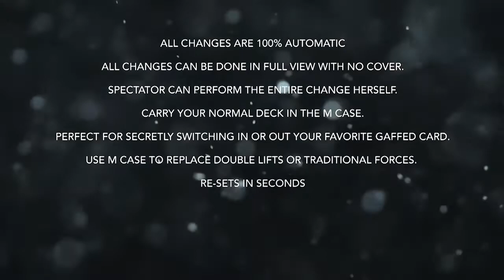M-Case (DVD and Gimmick) by Mickael Chatelain :: Magic Soul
THE 100% AUTOMATIC CARD CASE GIMMICK!!

VISIBLY CHANGE ANY CARD, BILL OR BUSINESS CARD. YOU CAN EVEN LET THE SPECTATOR DO THE ENTIRE EFFECT IN THEIR OWN HANDS!
TORN AND RESTORED CARD AND BORROWED BILL.
FULL VIEW HANDS-OFF CHANGE OF ANY FACE-UP OR FACE-DOWN CARD.
M-CASE FREES YOU TO ALWAYS START AND FINISH CLEAN WITH YOUR FAVORITE GAFFED CARD EFFECT!!
NEVER SWEAT HAVING TO FORCE A CARD AGAIN. JUST HAVE YOUR SPECTATOR TOSS ANY CARD FROM A SHUFFLED DECK INTO THE M-CASE AND IT'S DONE!
All Changes are 100% automatic
All Changes can be done in full view with no cover.
Spectator can perform the entire change herself.
M-Case Can Freely Handled by Spectator
Completely Self-Contained. Nothing to add or take away.
Carry your normal deck in the M case.
Perfect for secretly switching in or out your favorite gaffed card.
Use M Case to replace double lifts or traditional forces.
Re-sets in seconds
Available in Red and Blue Bicycle Cases.
SWITCH TO THE M-CASE TODAY!
THE AUTOMATIC CARD CASE THAT CHANGES HOW YOU CHANGE!

And why not have the change take place right in the hands of your spectator?
A SPECTATOR places a card inside the case and keeps it in his hands. Although impossible, the card that comes out will be a different one! Likewise for a banknote or a piece of paper or what have you. Once again the case can be examined without revealing its diabolical secret.

You will find no fewer than 16 ideas explained in detail on the DVD that comes with your M-Case.

With M-Case, all these effects and many others have at last become easy to do.